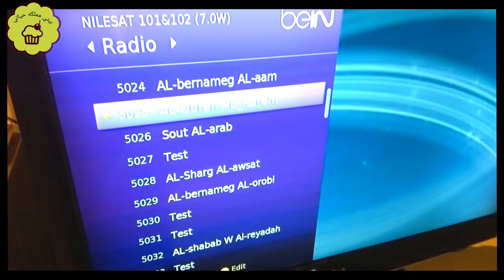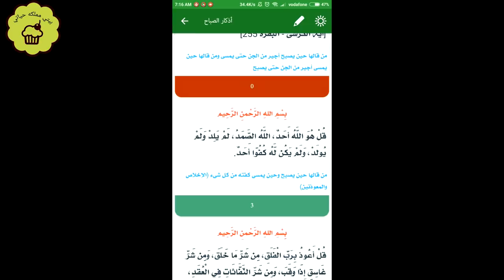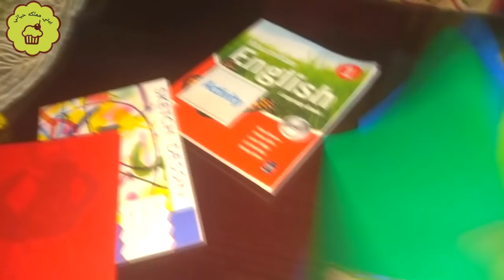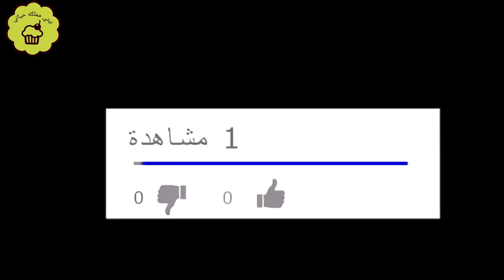روتين يوم كامل فطار،غدا،تنظيف، غسيل مواعين ومذاكره كمان ،ااااااه ياني 😂😂😂